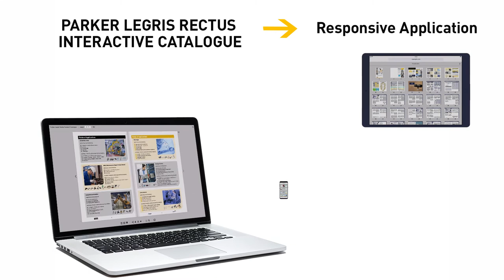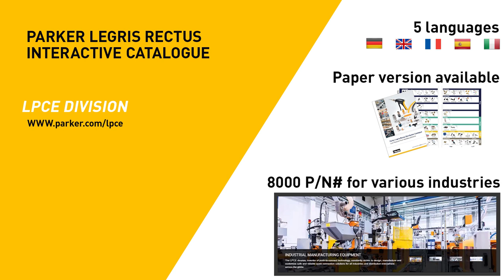Low Pressure Fluid Handling Solutions | Legris Rectus Interactive Catalogue | Parker Hannifin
Discover our interactive catalogue dedicated to our low pressure connectors for industrial fluid handling. Push-in fittings, quick couplings, tubing, ball valves and pneumatic equipment in metal or plastic; A comprehensive products offer to cover most demanding low pressure industrial applications.

Legris® Fitting Solutions for Fluid Handling:
Low-pressure connectors work in applications such as food and chemical processing, packaging, life sciences, factory automation and transportation. With Parker Legris® fittings, OEMs can reduce component count, reduce energy consumption, save assembly time, eliminate leaks and reduce product costs.

Rectus® Coupling Solutions for Fluid Handling:
From thermal management machinery to fire rescue breathing air apparatus, to medical equipment, and industrials couplings for oil and gas production, Parker's Rectus® quick connect coupling solutions are as common or unique as the application requirements.

▬ Social Media ▬▬▬▬▬▬▬▬▬▬
Parker Hannifin